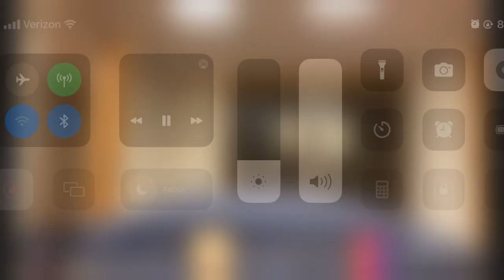FUNNIEST PUBLIC INTERVIEW OF 2022 | KAPPA2X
ENJOY YOUR  NEW BLESSING